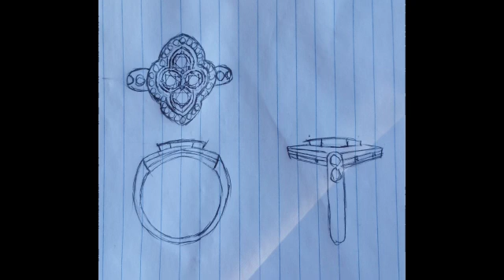How to make an Antique Style Marquise Diamond Ring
These are little video I put together for Instagram they are restricted to 1 minute long so I try to photograph what I think demonstrates the to the point sequence of making this ring.